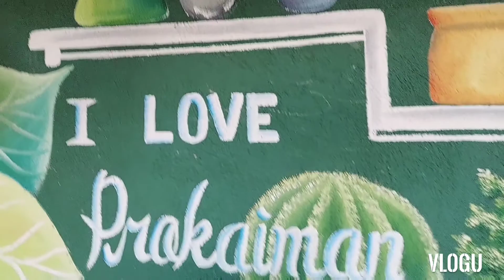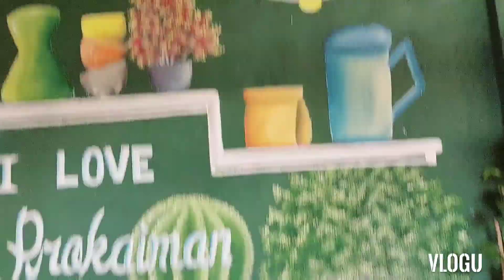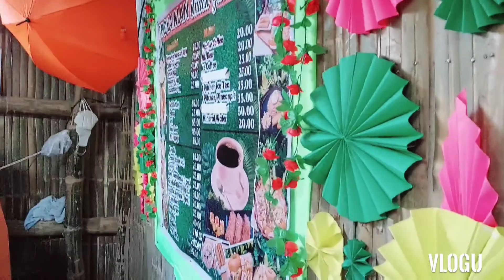ProKaiman Snack Garden🌿🌻 Kaya ako nag pahinga sa pag vlog, focus muna sa maliit na negosyo🥘🍔☕🧂